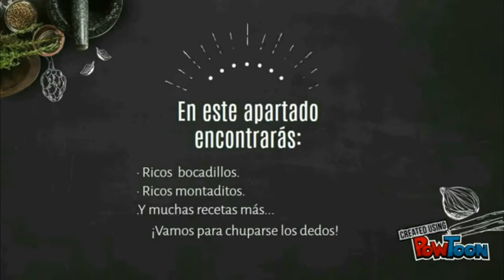Receta de Pollo especial para sandwiches, pan de pita etc fácil y económica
hola familia

esta semana un rico pollo que os valdra para rellenarlo  en cualquier cosa (sandwiches , pita, bocadillo,tostadas etc etc etc